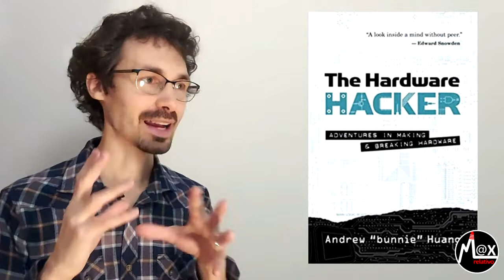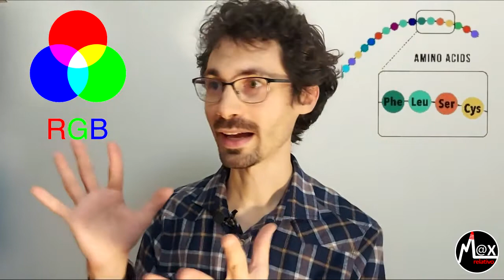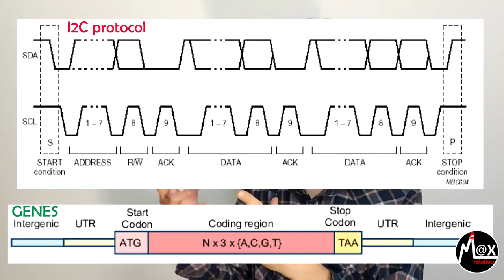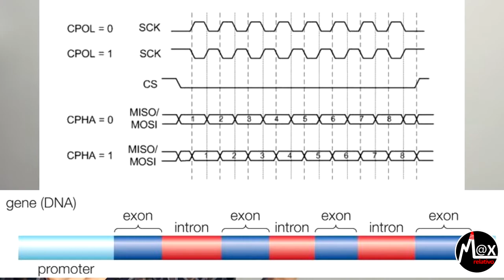Genetronica || Scienza pensieri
Cos'hanno in comune genetica ed elettronica? Cosa può nascere dall'unione di questi due settori?